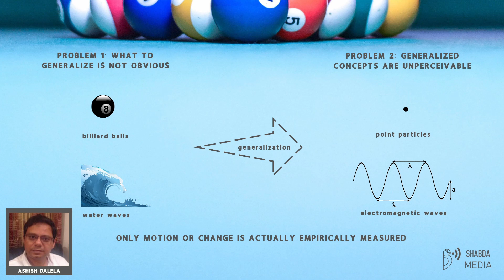The Problems of Empiricism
Only when we decide how we know anything we can apply this method of knowledge to actually know. Then we can talk about the reality that exists and why that reality enables knowledge.

Ashish Dalela critiques one such method of knowledge called empiricism, which has many problems, but one of them is particularly relevant from a scientific perspective...

This short clip is taken from the Shabda Podcast #7 ("Knowledge by Reason,  Experience and Authority", season 1, episode 7, November 2018) with Ashish Dalela.

Relevant book:
Quantum Meaning - A Semantic Interpretation of Quantum Theory

For comments and discussions on this topic please post on the Shabda Forums: